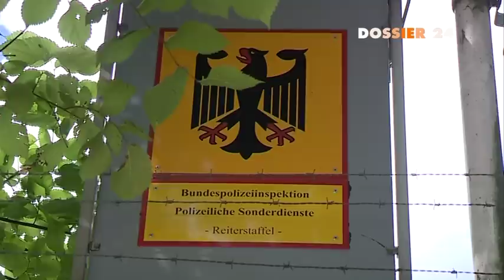Hoch zu Ross - Die Reiterstaffel der Bundespolizei (Dossier 24) - Teil 2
Das Glück der Erde liegt auf dem Rücken der Pferde – in Nadine Steputtis Fall trifft das alte Sprichwort absolut ins Schwarze. Seit ihrem 7. Lebensjahr reitet die Berlinerin in ihrer Freizeit. Nach viereinhalb Jahren Polizeidienst in Neukölln, hielten die Pferde mit dem Wechsel zur Reiterstaffel, auch in ihr Berufsleben Einzug. Nadine Steputtis ist selbst bei Einsätzen dabei und bildet außerdem Reitanwärter sowie Dienstpferde aus. Tv.berlin begleitete die Reitlehrerin einen Tag bei ihrer Arbeit bei der Bundespolizei.